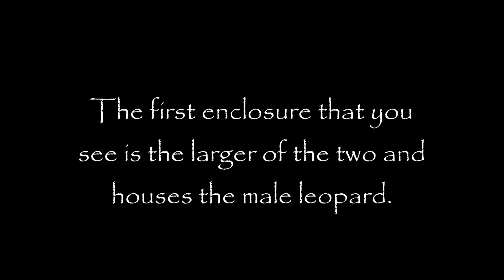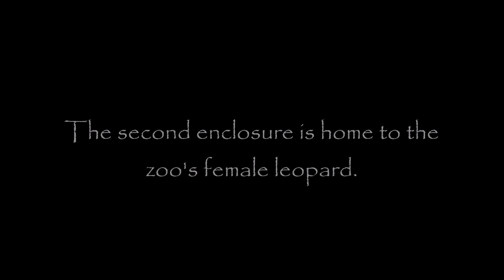Tour of the Snow Leopard Forest at the Central Park Zoo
Today I am going to be touring the fantastic Snow Leopard Forest Exhibit at the Central Park Zoo!

This small complex houses the zoo's two adult Snow Leopards in two immersive and naturalistic enclosures!